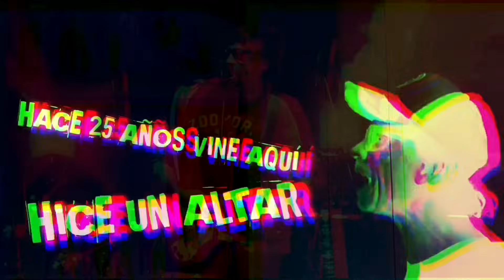Rescate - INFLUENCIA (Video Lyrics Official)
🎧Escúchanos en tu plataforma digital favorita🎧

Letra de la canción "INFLUENCIA":
En este rincón del mundo
Dios un día nos tocó
Descendió con su presencia
Y nos rescató
Nos llenó de bendiciones
Y nos regaló sus dones
Nada de esto guardare
//Todo lo daré//

¡Oh!!!
Una cita con la vida
Solamente quiero yo
¡Oh!!!
Ser lleno de tu presencia
Para cuando vuelva a mi
Tierra ser
Ser INFLUENCIA
//INFLUENCIA//

Hace 25 años vine aquí
Hice un altar
Y cayo fuego del cielo
Que nadie puede a pagar
(Pasan años)
(Pasan modas)
viene otra generación
Este fuego sigue ardiendo
ahora es para vos
¡Hey!!!

¡Oh!!!
Solamente quiero yo
¡Oh!!!
Tierra ser
Ser INFLUENCIA
INFLUENCIA

De cada provincia y ciudades
De Argentina
De cada país de toda
América Latina
Haz cruzado siete mares
Y vienes del más haya
Si es de Europa, Oceanía,
Asia o África
Somos todos de esta tierra
Nos unimos a una voz
Ante tanta diferencia
Un solo DIOS

//Oh!!!
Solamente quiero yo
¡Oh!!!
Tierra ser
Ser INFLUENCIA
INFLUENCIA

Integrantes del grupo
Ulises Eyherabide (lead)
Marcelo Barrera (guitar)
Marcelo Tega (bass)
Sergio Ramos (drums)
Ruben Lopez (trumpet)

Producciones:
- Ninguna Religión (1989).
- Puentes para madurar (1992).
- Remix (1994).
- El pelo en la leche. (1997).
- No es cuestión de suerte. (2000).
- Quitamancha (2002).
- Una raza contra el viento. (2004).
- Buscando lío (2007)
- Arriba! (2010)
- Indudablemente (2014)

HEAVEN NETWORKS, HEAVEN MUSIC GROUP, HEAVEN MUSIC & HEAVEN PUBLISHING